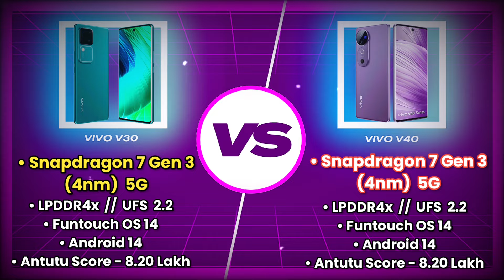Vivo V40 vs Vivo V30 - Comparison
दोस्तों आज 7th Aug, 2024 को Vivo V40 Series ( Vivo v40 5g | Vivo v40 5g ) Flipkart पर लॉन्च हो गये है 👍
आज की Video में Vivo V30 vs Vivo 40 में Comparison किया है और ये पता किया है कि दोनों में क्या Difference है.. ⚡️

8 / 128 - ₹35,000/-
8 / 256 - ₹37,000/-
12 / 256 - ₹42,000/-

8 / 256 - ₹50,000/-
12 / 512 - ₹56,000/-